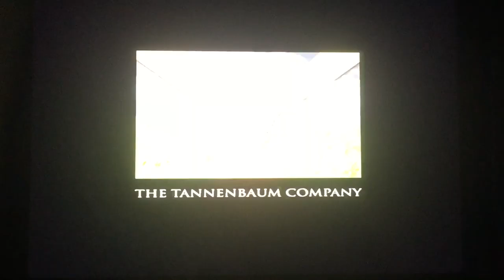All in Vane/The Tannenbaum Company/CBS Television Studios/TV Land Original Production (2015)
Taken from “Impastor” which on TV Land (2015)